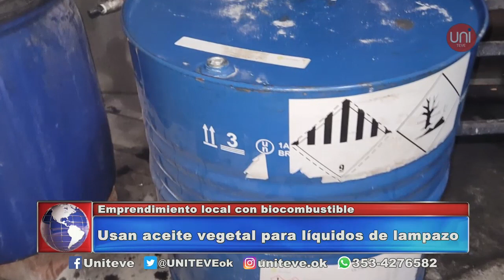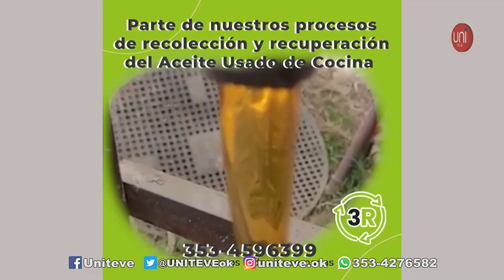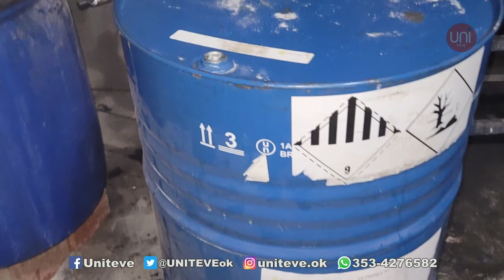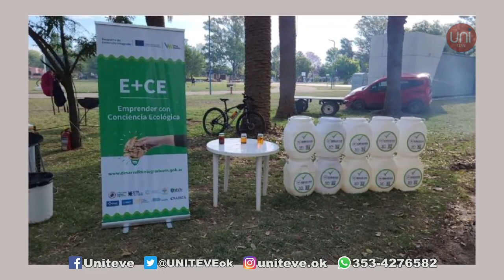Informe especial: emprendimiento local con biocombustible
El emprendimiento 3R, se basa en los tres aspectos fundamentales de la economía circular: Reducir, Reciclar y Reutilizar los residuos.

El emprendimiento recupera el aceite vegetal usado (AVU), empleado en la actividad gastronómica, y lo convierte en biodiesel para luego ser utilizado como materia prima de subproductos como líquido de lampazo, creolina o jabón de glicerina, evitando así que se deseche y contamine miles de litros de agua.